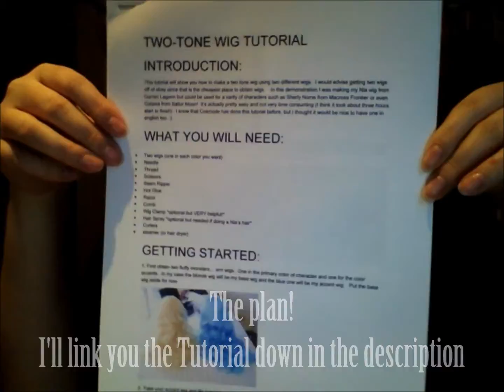Cosplay Worklog || Yuzuruha - Lets start with the Wig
In my second Cosplay Worklog I'll show you how to thicken a Wig with wefts and how I make my Yuzuruha Wig!
The next Cosplay Work Log will be about styling, legthening and cutting a the wig.
This Video isn't really meant to be a Tutorial but If you have questions about anything I'm doing just ask! PM me or just leave a comment~

⚜ CHARACTER
Yuzuruha

⚜ GAME
Oboro Muramasa - The Demon Blade